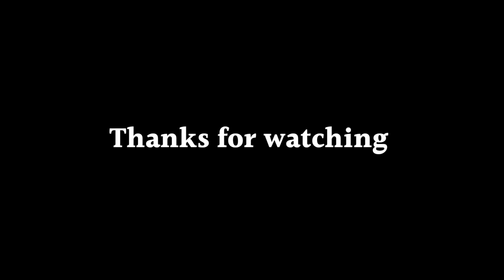BARBIL DIARY S2E6 || COLLEGE HOSTEL TO JATESWAR TEMPLE || SUNRISE AT SOYABALI || BOLITA DAM